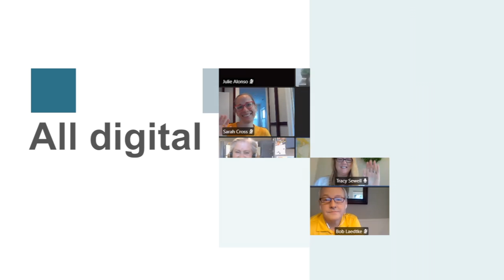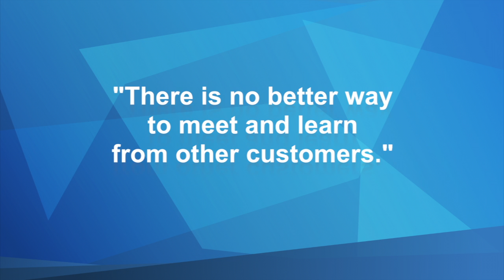RECONNECT 20 Recap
Thanks for joining the PeopleSoft community at RECONNECT 20!
Be sure to check out our event recap page for all post-event reminders

And save the date for Quest Experience Week! PeopleSoft Day - December 7th